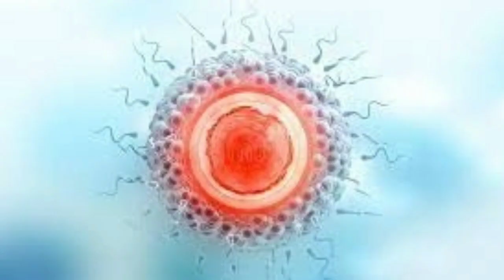Difference between Period symptoms vs Pregnancy Symptoms in tamil/Early pregnancy symptoms in tamil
"Puguntha veedu"

இந்த Channel-ல்  அப்ளோடு செய்யும் அனைத்தும் உண்மையில் என் வாழ்க்கையில் (அ) யார் வாழ்க்கையிலோ நடந்த உண்மை சம்பவம்

நீங்கள் கமெண்ட்-ல் கேட்கும் அனைத்து
கேள்விகளுக்கும் நான் REPLY செய்வேன்

this channel described
my vlog videos like home tour etc...
samayal (food recipes)
trending news